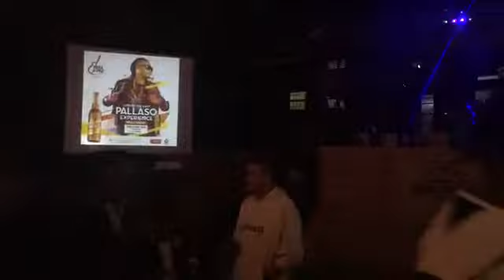WEASEL DID 10 AMAIZING THINGS ON HIS BIRTHDAY - LOOK!!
Weasel gets to show his happines on his birthday